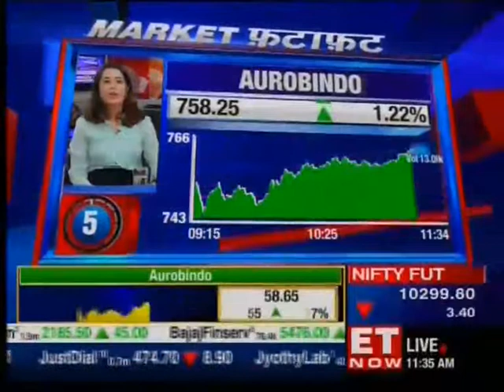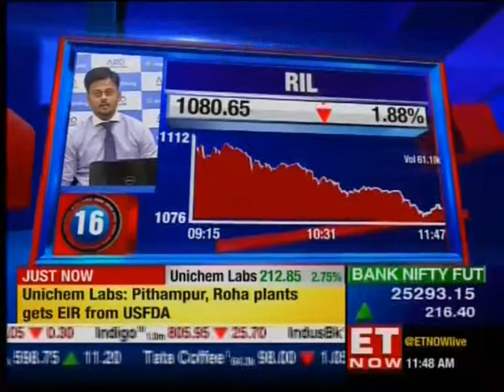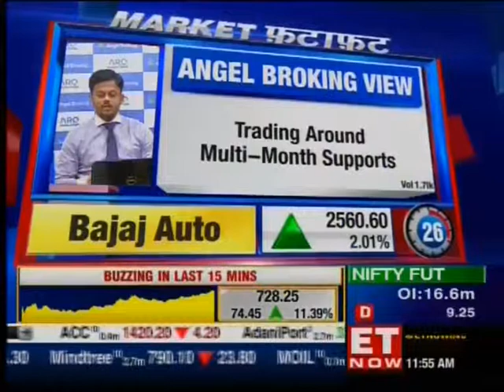ANGEL BROKING ET NOW 221018 1131AM